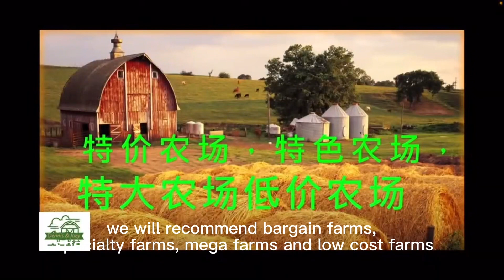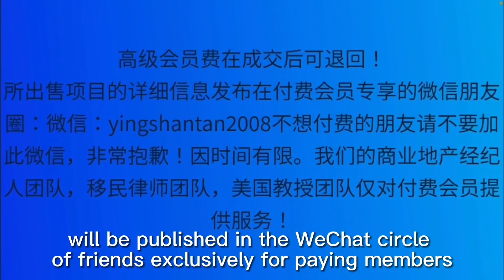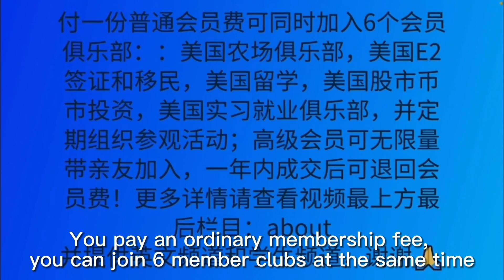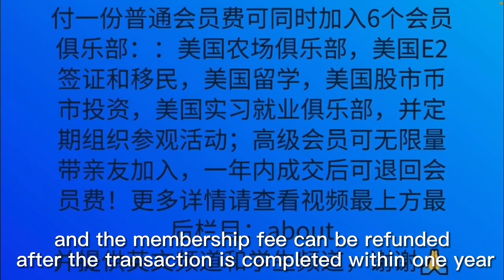Oceanfron RV Park sale $790K，WA美国E2商业，华盛顿州海滨房车营地露营地出售79万,有海湾通道，有住宅，坐在家里日收1千美金，享受海湾美景，9月23日会员参观